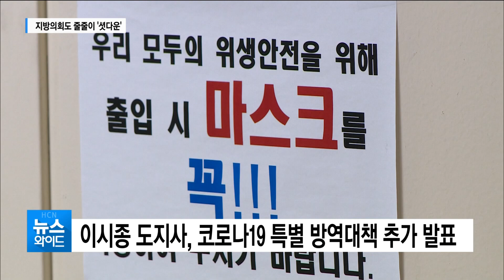늘어나는 무증상 감염...지방의회도 줄줄이 '셧다운' / 충북 현대 HCN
최근 일주일 사이 도내 코로나19 확진자가
150명에 육박했습니다.

이 가운데 40% 가량은 무증상으로,
추가 확산 우려가 더욱 높은 상황인데요.

이에 충북도가 특별방역대책을 추가로 내놨고,

충북도의회를 비롯한 도내 지방의회 대부분은
사실상 개점 휴업에 들어갔습니다.